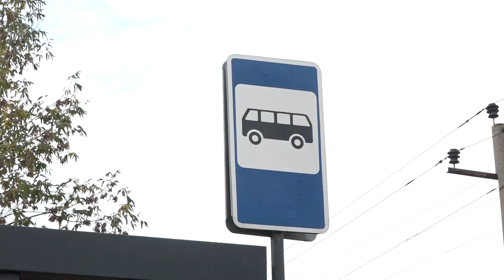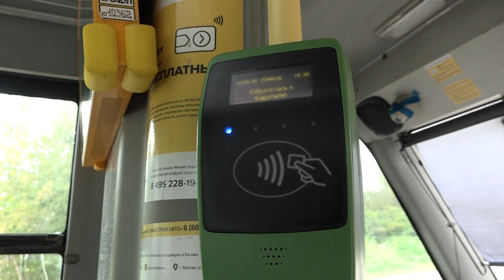Маршрут № 9к восстановили по просьбам жителей микрорайона Бахчиванджи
Автобусы будут курсировать от станции Бахчиванджи через Чкаловскую, микрорайон Хотово, остановку «Мосэнерго», станцию Щелково и так далее. Конечной остановкой станет гипермаркет «Глобус»